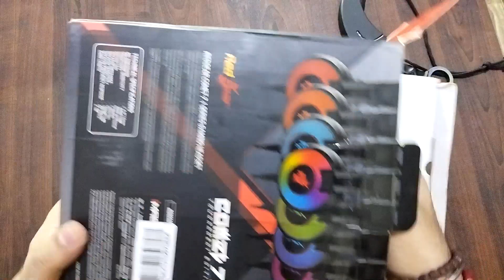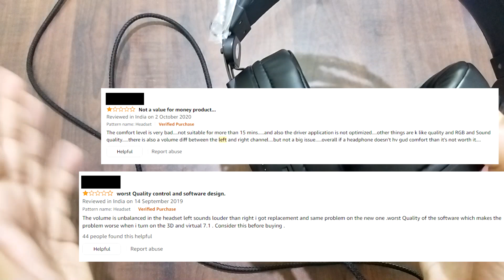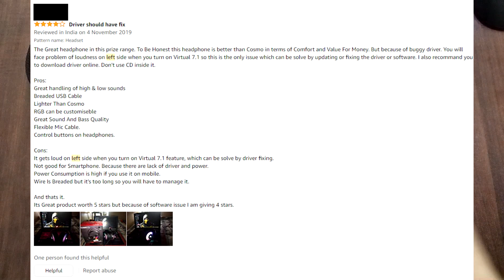Redgear Comet 7.1 || Unboxing & Review Hindi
Redgear Comet 7.1 Unboxing & Review

Redgear Comet 7.1 USB Gaming headphones
7 changeable led modes
Virtual 7.1 surround sound
Noise cancellation microphone
Customization driver
Over-ear Design
Ergonomic and immersive

Brand Redgear
Connector Type Wired
Model Name Comet
Form Factor Over Ear
Sound Quality : Redgear Comet 7.1 comes equipped with 50mm Driver and 7.1 surround sound which dramatically improves your in-game sound experience.
Microphone: Noise cancellation microphone
Over the ear design comfortable design
This headset has an amazing RGB LED light effect on ear-ups and tip of the microphone.
It comes equipped with volume control, so just scroll up or down to adjust it.
1 year warranty from the date of purchase